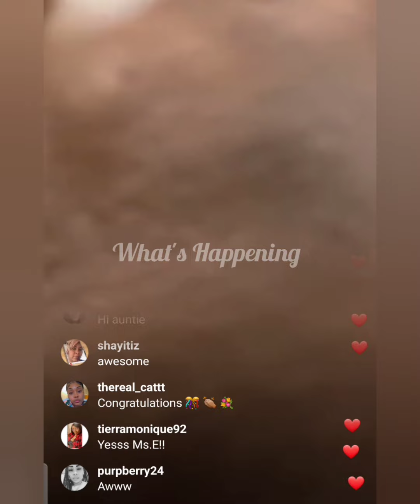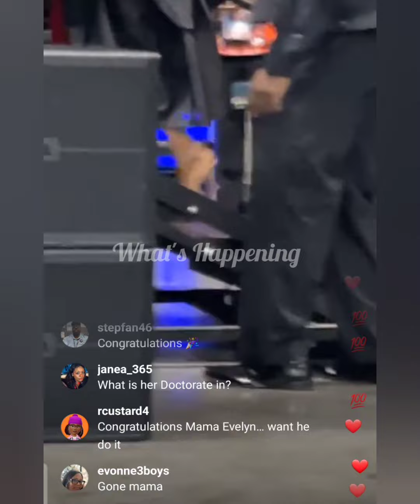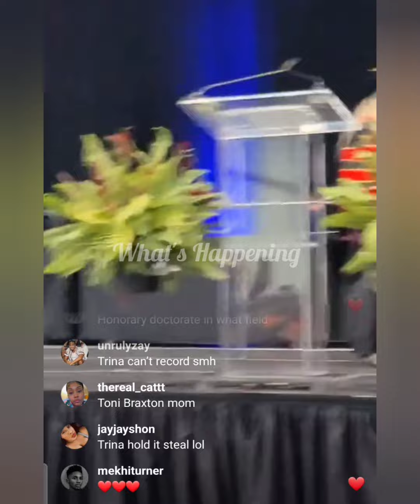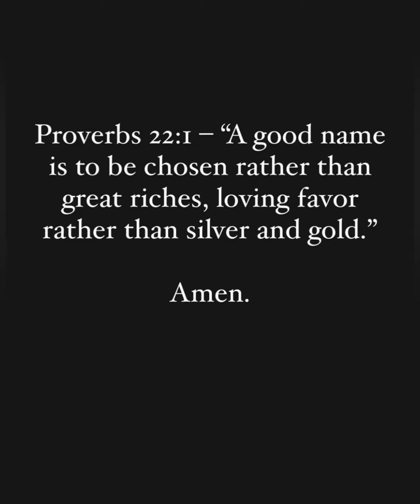EVELYN BRAXTON RECEIVES HER DOCTORATE; MELODY PREPARES TO CELEBRATE!! 🎉 WHAT'S HAPPENING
Trina Braxton shared with us that her mother Evelyn Braxton was graduating today with a doctorate degree.

Melody Shari from Love and Marriage Huntsville prepares to celebrate going back to her maidens name.